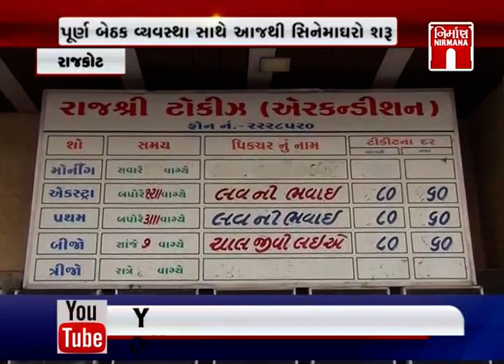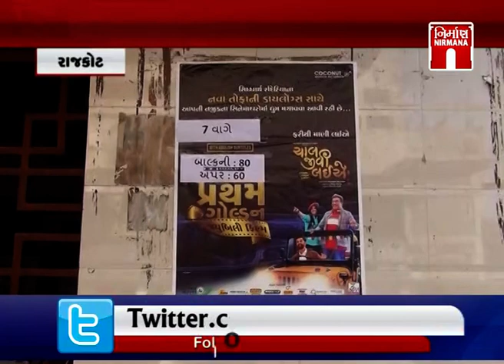Rajkot માં આજથી પૂર્ણ બેઠકો સાથે સિનેમાઘરો શરુ । Nirmananews